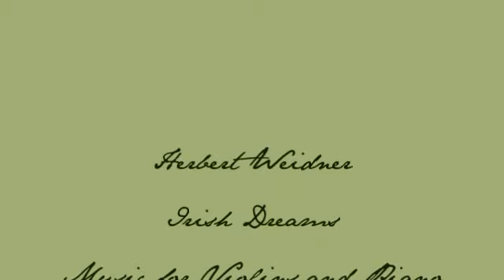Herbert Weidner Irish Dreams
A fine celtic Melody for Violin and Piano. On the Piano : Herbert Weidner. Painting by Fritz Noelken.